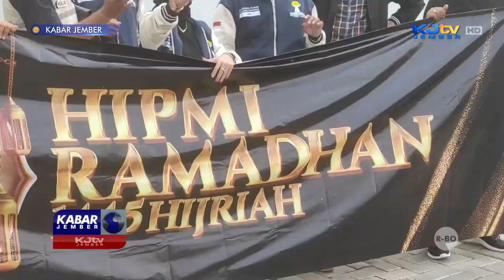SEJUMLAH ANGGOTA HIPMI JEMBER BAGI BAGI RATUSAN TAKJIL | KABAR JEMBER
SUMBERSARI, KJTV JEMBER- Sejumlah pengusaha muda yang tergabung dalam BPC Himpunan Pengusaha Muda Indonesia atau HIPMI Jember, menggelar bagi-bagi takjil gratis, di kawasan jalan Karimata, kecamatan Sumbersari, Rabu sore (20/3/2024). Tak hanya berbagi, kegiatan tersebut juga merupakan ajang promosi produk-produk UMKM pengusaha-pengusaha muda asli daerah yang berada di bawah naungan HIPMI.